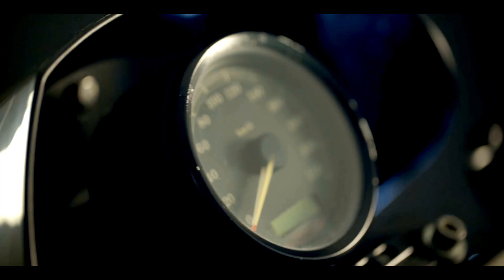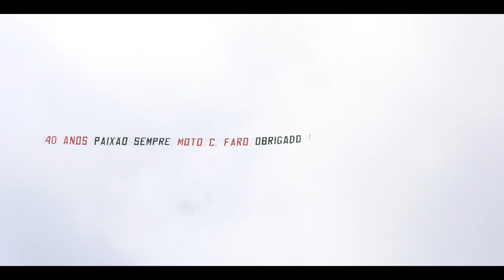40º Conc. Int. Motos (desfile por fora) #2/2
Ruas cheias e muita emoção, foi este, o cenário do desfile da 40ª edição da Concentração Internacional de Motos de Faro, que a Mais Algarve, acompanhou uma vez mais, este ano, com equipas de reportagem no interior e exterior do recinto, no Vale das Almas (Montenegro | Faro).

Hoje trazemos-lhe a visão, por dentro, de desfile de encerramento no Domingo dia 17 de Julho de 2022. Hoje, mostramos outro ângulo deste ano.
Crowded streets and lots of emotion, this was the scenario of the parade of the 40th edition of the Faro International Motorcycle Rally, which Mais Algarve, accompanied once again, this year, with reporting teams inside and outside the enclosure, in Vale das Almas (Montenegro | Faro).

Today we bring you an inside look at the closing parade on Sunday 17th July 2022. Today, we show another angle on this year.